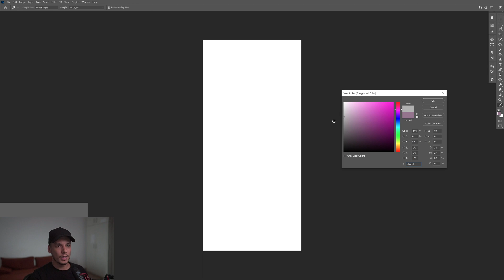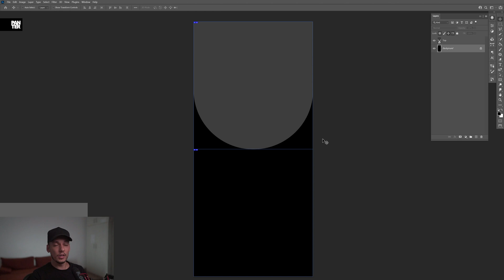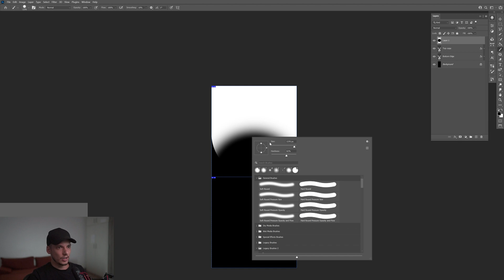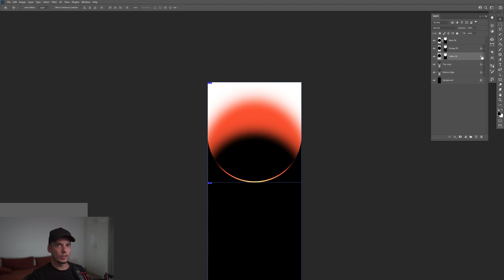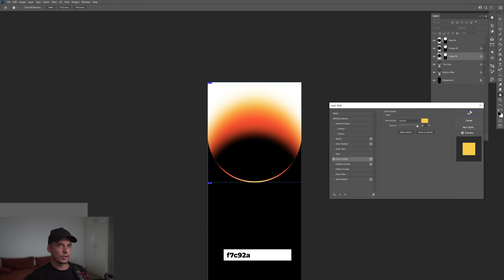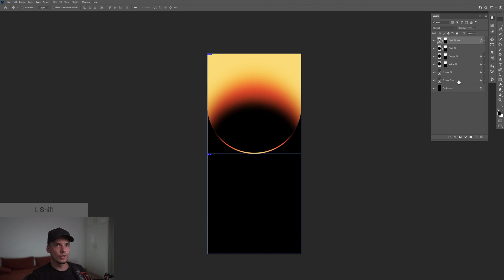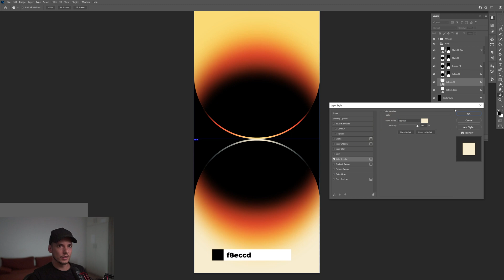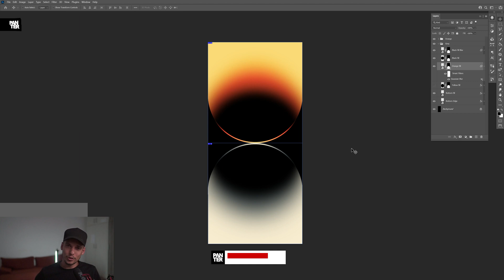iPhone 14 Pro Wallpaper Design in Photoshop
In this video I will show you how to design the latest version of iPhone from Apple, the new iPhone 14 Pro max that has a pretty simple looking wallpaper on the screen. However recreating this in Photoshop does take up a bit of time and focus.